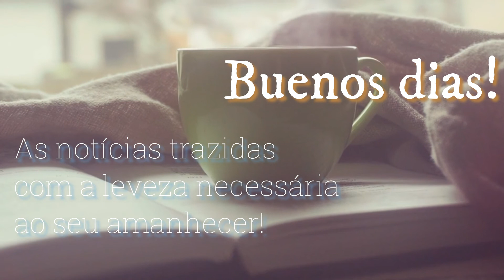JORNAL BUENOS DIAS - Para você ser informado com a leveza necessária - novidade em teste na VAMOS TV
JORNAL BUENOS DIAS!

Estudos apontam para a proximidade de uma vacina contra o HIV.
Ainda em testes com ratos, houve êxito na reprogramação de células para a produção de anticorpos neutralizantes e duradouros capazes de previnir a infecção pelo HIV.
A vacina, se exitosa em humanos, poderá prevenir novas infecções por HIV e também propiciar a cura da doença.

Grupos que defendem os refugiados pediram ao presidente eleito Joe Biden que altere a política de imigração de Donald Trump.  Biden teria acenado favoravelmente, prometendo receber até 125 mil refugiados por ano. Biden também congelar as deportações de imigrantes.
O governo Trump restringiu em mais de 80% o ingresso de refugiados no país.

O governo dos Estados Unidos diz que a vacinação contra a COVID-19 pode ter início no dia 11 de dezembro com 20 milhões de doses, alcançando 30 milhões mensais, o que alcançaria a normalidade já em maio de 2021.

Com o aumento dos casos de COVID-19 e de mortos, o Irã, que já enfrenta a terceira onda da pandemia, impôs restrições mais sérias do que o uso obrigatório de máscaras, como toque de recolher e bloqueios.

O Jornal O Estado de São Paulo apurou que o governo federal pretende implementar o projeto de uma estrada de 152 quilômetros na fronteira com o Peru, em áreas indígenas e de proteção ambiental, no Parque Nacional da Serra do Divisor. A rodovia serviria como ligação ao Oceano Pacífico, mas já existe outra com o mesmo fim na região, a Estrada do Pacífico, que conecta Rio Branco, capital do Acre.

O Jornal O Globo informou que um contrato firmado pelo governo brasileiro com a empresa suíça Crypto AG, que tinha ligações com a CIA e o serviço de inteligência alemão, permitiu a espionagem do projeto de submarinos nucleares brasileiros pela Alemanha e Estados Unidos. Ainda nas décadas de 80 e 90, Argentina e Irã já suspeitavam da atuação dessa empresa.

VAMOS TV, uma nova forma de produzir jornalismo no YouTube!